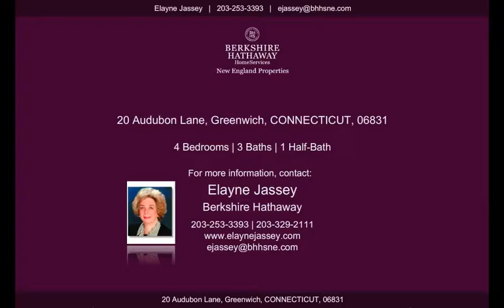Greenwich, CT 20 Audubon